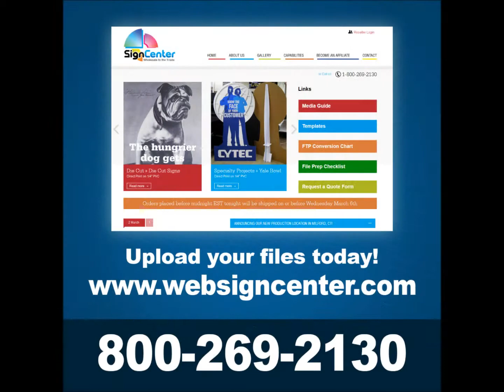Oce XT550 Printing on Chalk Board Vinyl for A-Frame